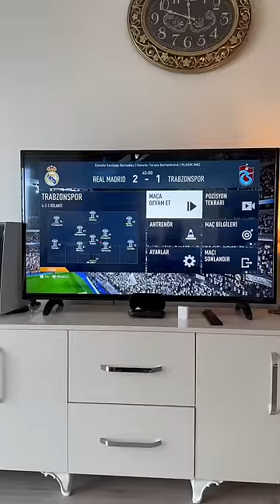20.000 TL değerinde maç 😄playstation